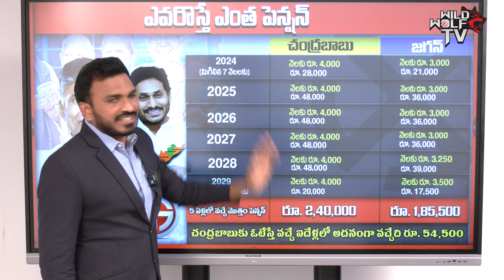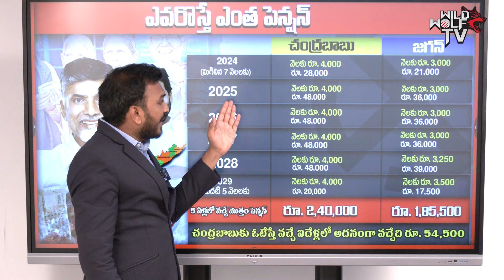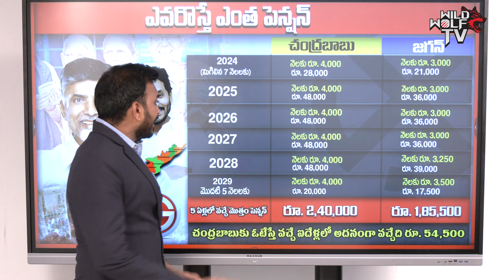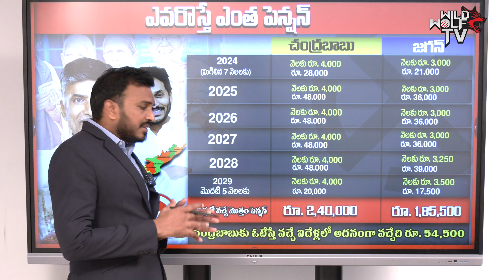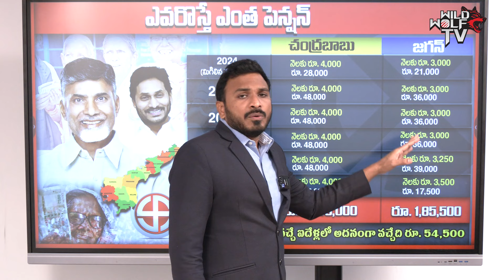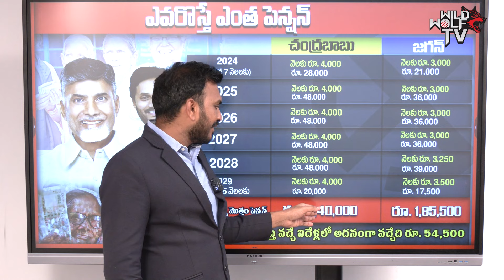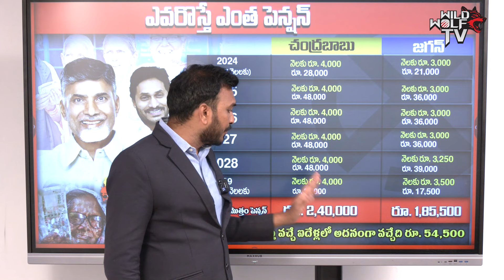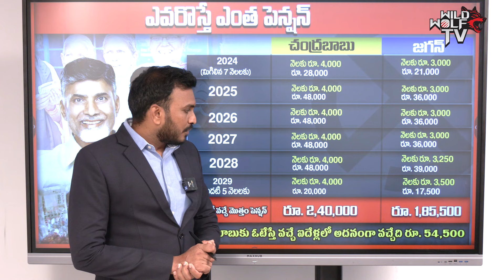Chandrababu VS JAGAN | AP Pensions | AP Elections 2024 | YSRCP VS TDP | AP Politics | Wild Wolf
Watch here